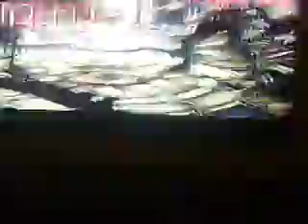SHAKYCAM Darth Vader vs Nightmare(JB) [SCIV]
Dis is our big beefy battle, between Kage_Okami and D-T/JackBauer! I took Darth Vader and he took Nightmare.
Also, what is up with those weird dolls walkin' around? They creep me out.
If you'd like to purchase a copy of SCIV on Amazon